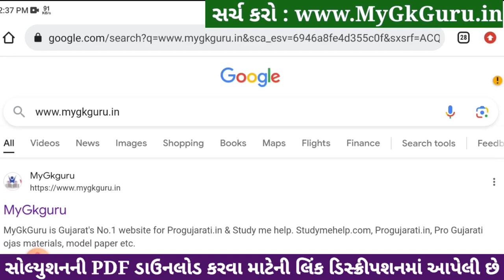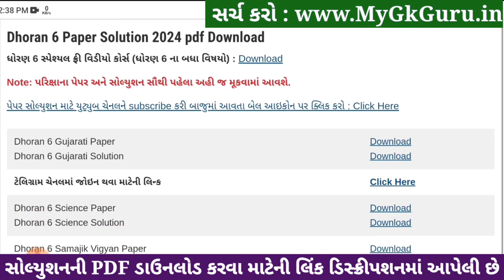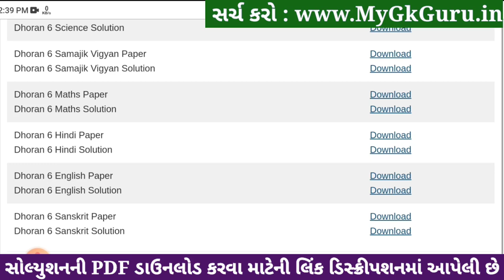Std 6 sanskrit paper solution 2024 80 marks, Dhoran 6 sanskrit paper solution 2024 std 6, 22 april